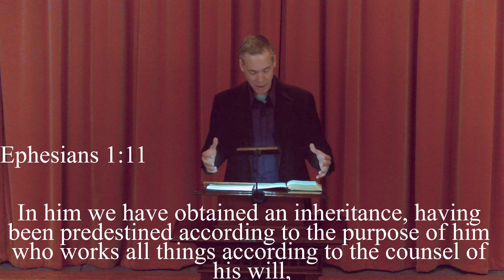When The Holy Spirit gives Assurance.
Pastor Philip Lowther

Ephesians 1:11-14
God gives assurance through the Spirit’s past faithfulness! (v11-12)
God gives assurance through the Spirit’s present faithfulness! (v13)
God gives assurance through the Spirit’s sealing faithfulness (v13b-14)

The Baptist Church of Perry exists to glorify God through worship, leading people to faith in Jesus and membership in his family, disciplining them to maturity in Christ, and equipping them for their ministry in the church and the life mission within the world.
Our hours
Sunday
Sunday school 9:30 - 10:30 a.m.
Worship 10:45 - 12:00 p.m.
Family prayer 5:00 - 6:30 p.m.
Awana 5:00 - 6:30 p.m.
Wednesday
ladies' study at 9:00 a.m.

Saturday
men's bible study 7:00 a.m.